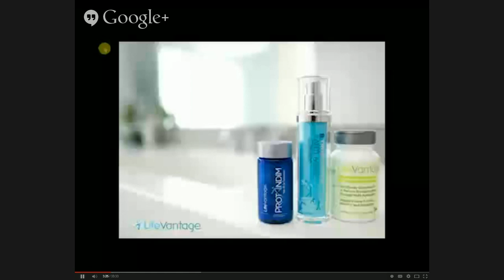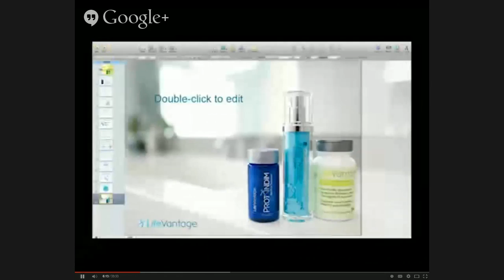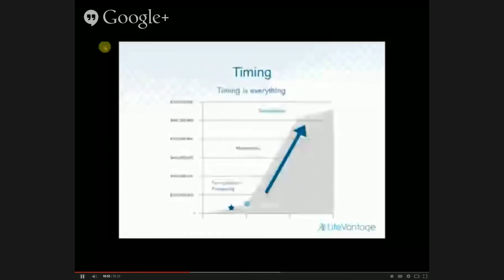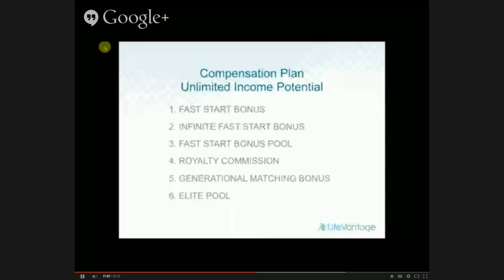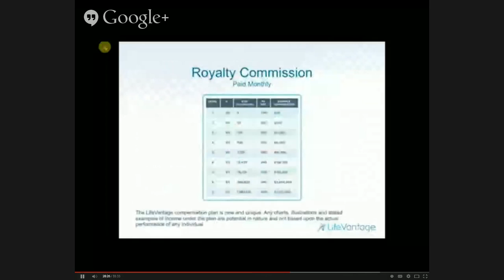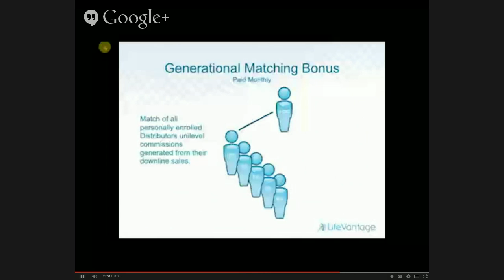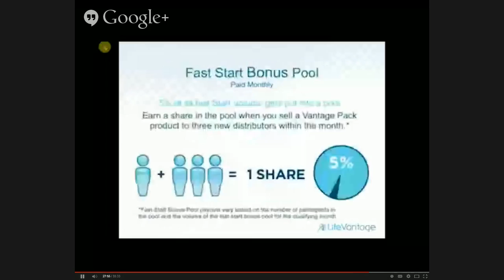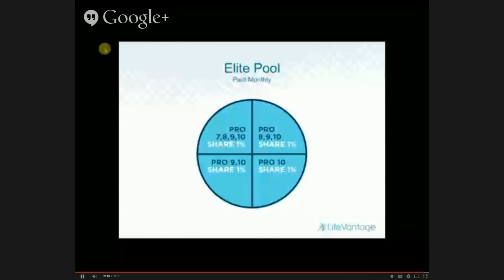Dr Skip Campbell - LifeVantage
The LifeVantage company and potential income earned.